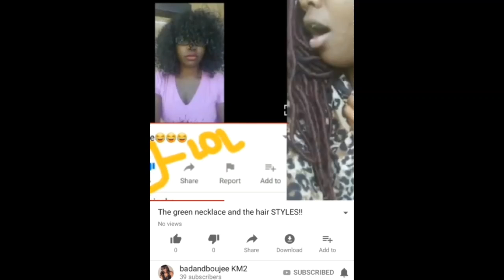Kevin spends vacation obsessed with Co Host 🤡🤡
STRONG adult language and content
Must be 18 or older to view